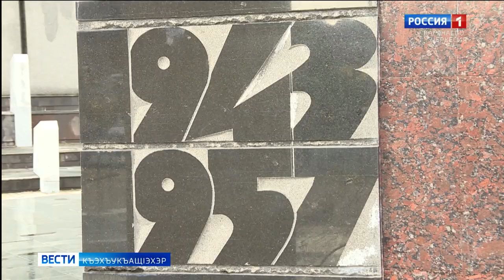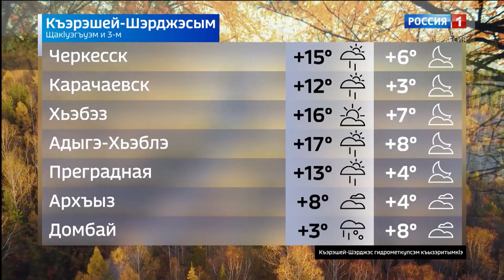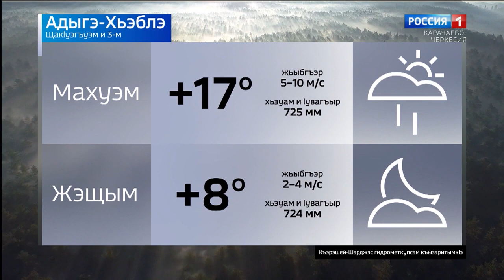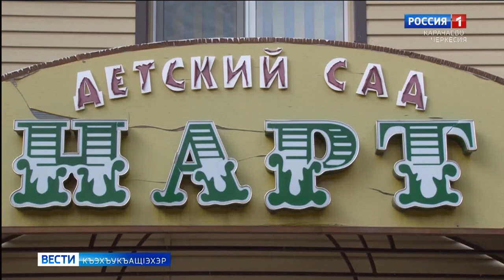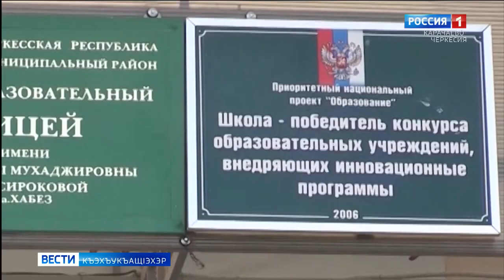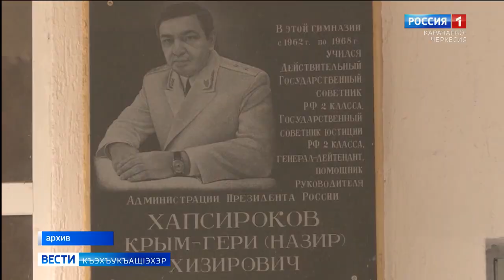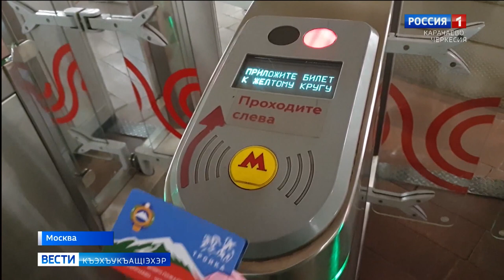Вести на черкесском языке 03.11.2020